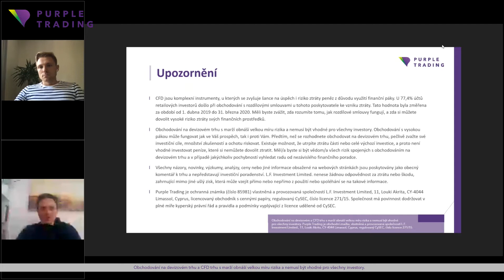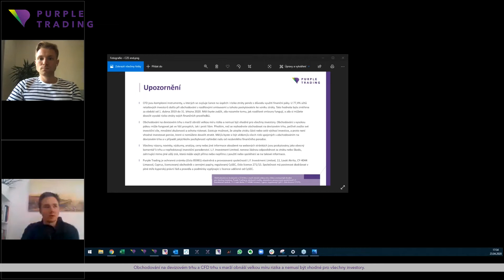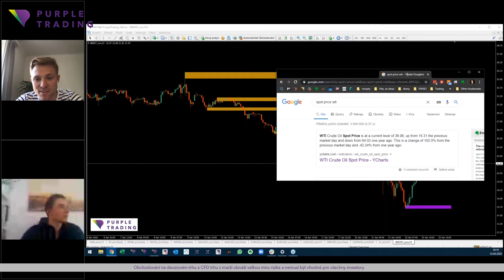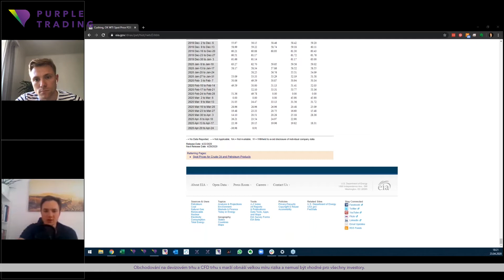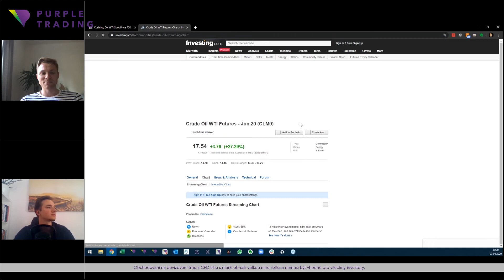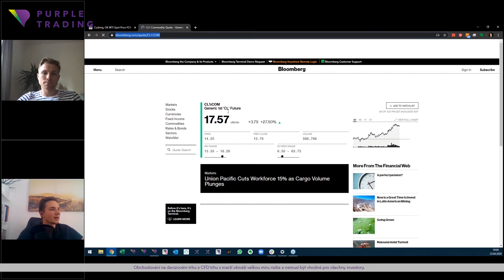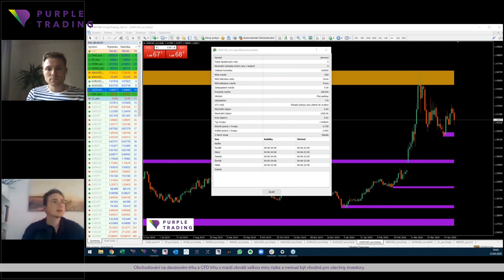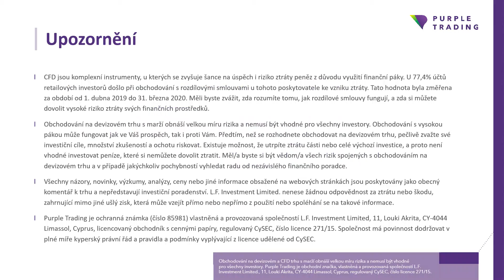Záznam webináře: Co se děje na trhu s ropou?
Trh s ropou, jako by si dal posledních pár dní za úkol svým chováním zmást kohokoli, kdo jej sleduje. Média chrlí jednu zprávu za druhou, jenže znáte to, přemíra informací málokdy vede k lepší informovanosti.

Ve čtvrtek 23. 4. od 17:30 jsme živě vysílali webinář, ve kterém Adam Dulovec a Štěpán Hájek odpovídali na otázky diváků ohledně aktuální situace na trhu s ropou a jejího dopadu na obchodování této komodity.

Řeč byla také o tom:

Co způsobilo pokles cen ropy
Jak se ropa dostala do mínusu
Co jsou to futures kontrakty a jaká je naše cenotvorba

Sleduj také naše pravidelné úterní webináře vždy v 19 hodin s Jaroslavem Tupým a Adamem Dulovcem a buď v obraze. Přihlásit se můžeš zde

Další články a analýzy aktuálního dění najdeš u nás na webu

Obchodování na měnových trzích s sebou nese vysokou míru rizika, a nemusí tak být vhodné pro všechny typy investorů.